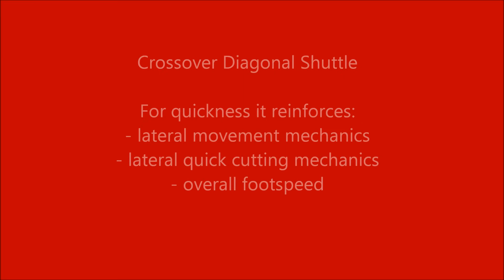Ladder Diagonal Crossover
Ladder drill to develop quickness in crossover steps.